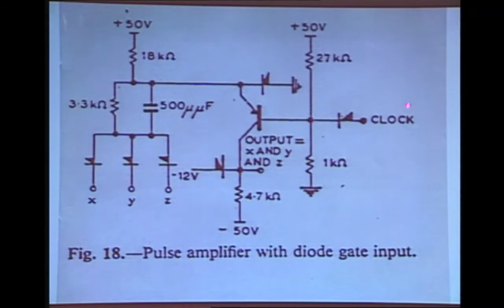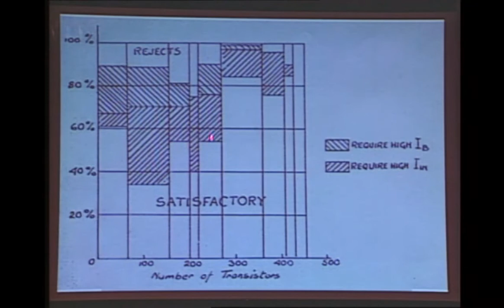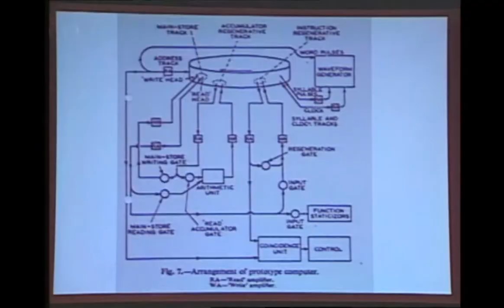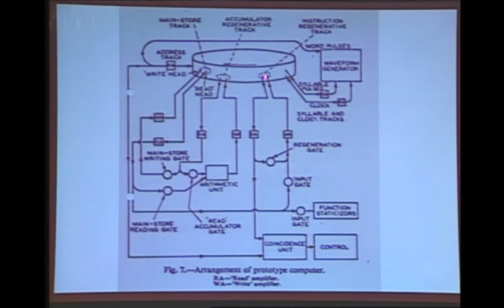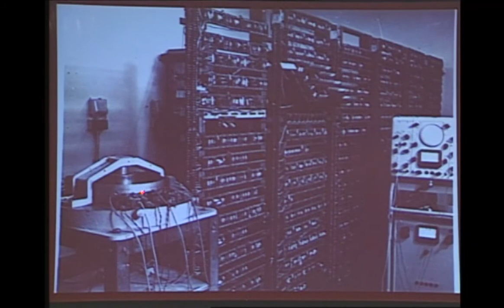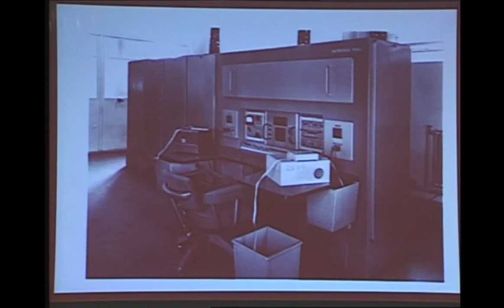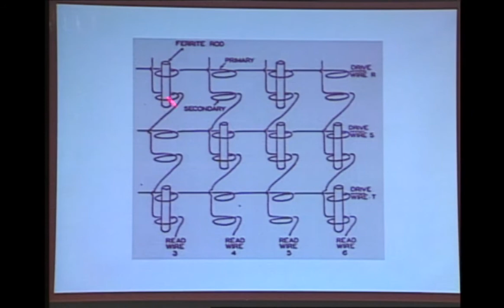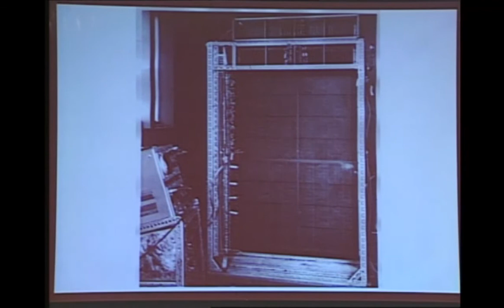Manchester University Transistor Computer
This event was recorded on September 28th, 2000.

Professor Richard Grimsdale, then of University of Sussex, previously of Manchester University, is often credited as the creator of the earliest transistorized computer. Prof. Grimsdale describes his work at Manchester, including his work with with Tom Kilburn, Dai Edwards, and Freddie Williams, and how the individual circuits of the Manchester transistorized computer operated, as well as storage techniques for magnetic drum and cathode ray tube systems (Williams-Kilburn Tube.) Professor Grimsdale describes the evolution of the machine, including the experimental core memory and issues with individual transistors used in the project as well as the use of Grimsdale's design as the basis for the Metrovick 950. He ends his prepared remarks with a description of his work on the Atlas computer, and the rod memory the machine used. Audience questions follow, including discussion of Alan Turing's work with Grimsdale.